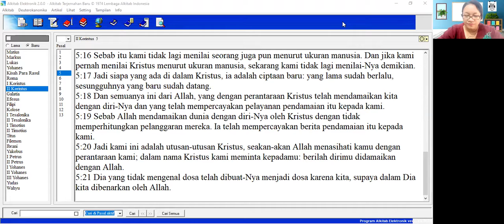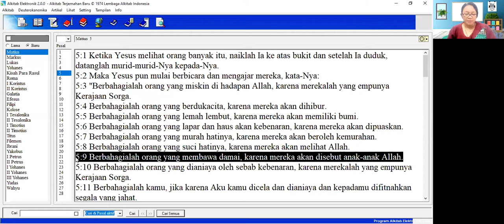PAK kelas 5 manusia baru selalu ingin berdamai